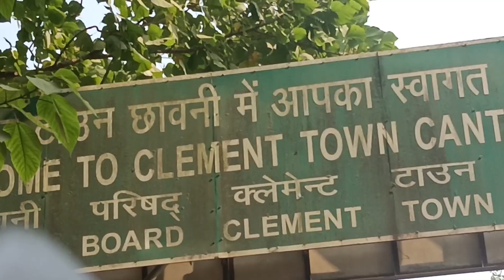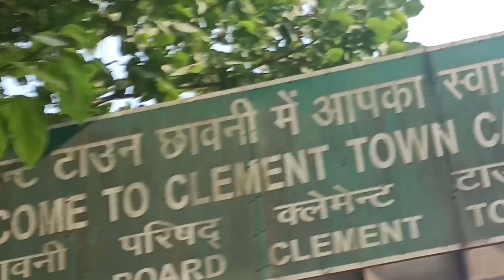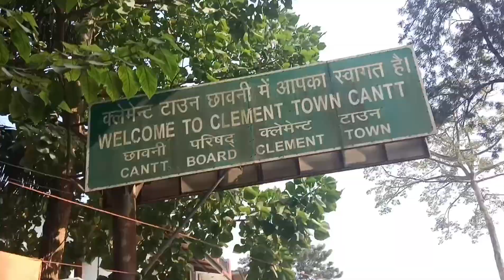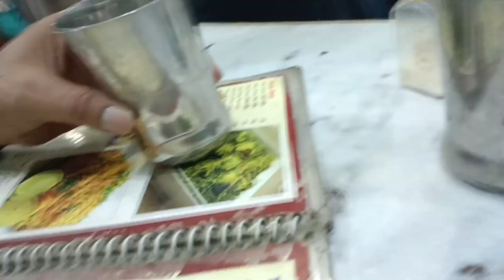again at another place.the most peaceful place.